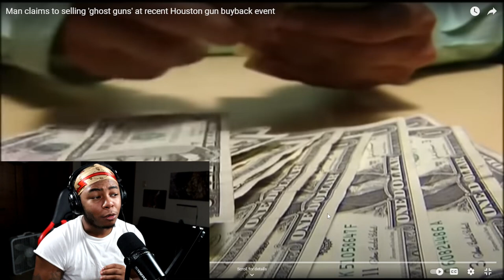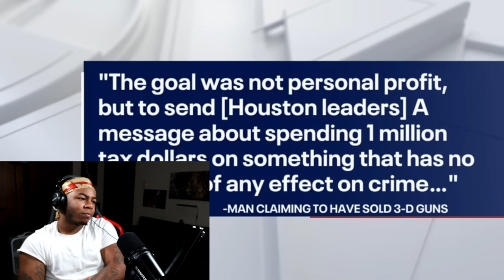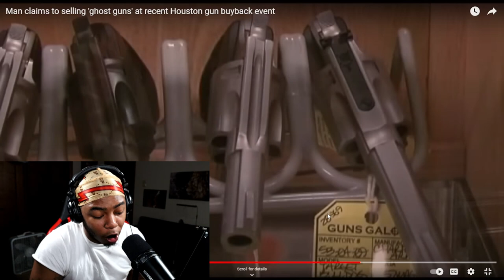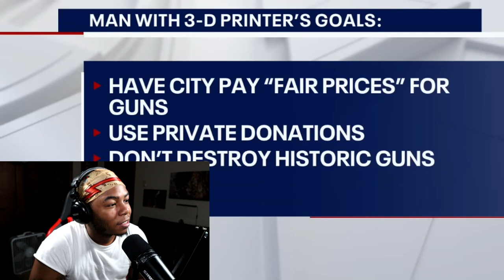YOU WONT BELIEVE WHAT HE JUST DID TO THE GOVERNMENT 😳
Today I reacted to a man who outsmarted the govt and won $25,000